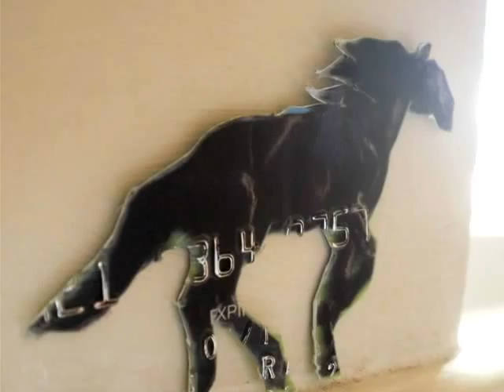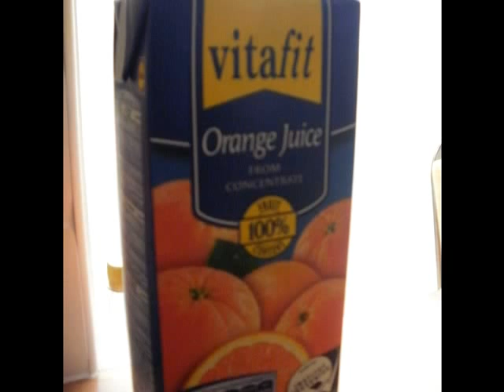Art by kaleeM rajA: Equine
I cut out the horse from a disused Lloyds TSB bank card and took photos of it in different places.